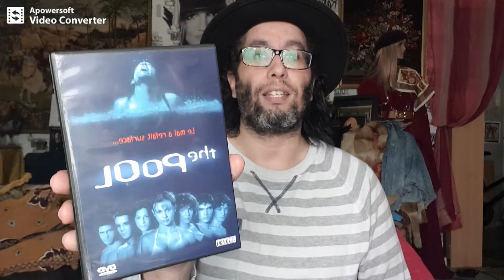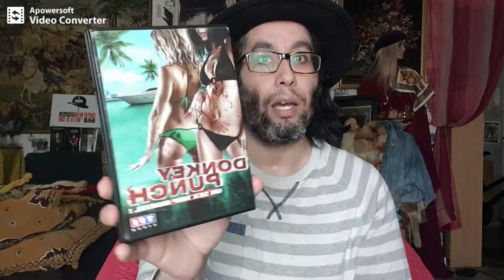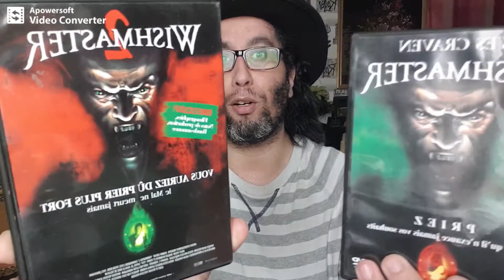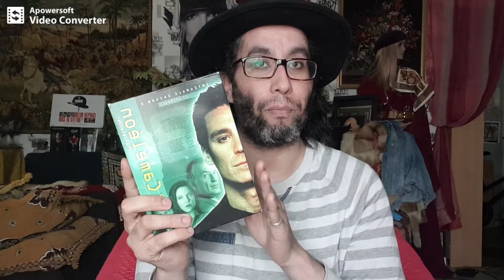Best Of du mois de Mai 2021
Des films et de la bouf